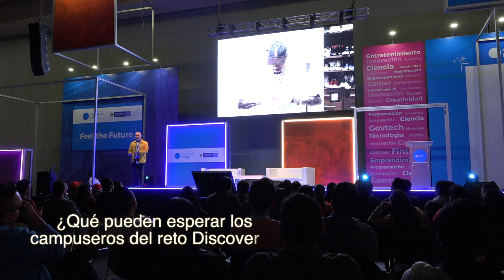Hackathon Discovery - cpco2019